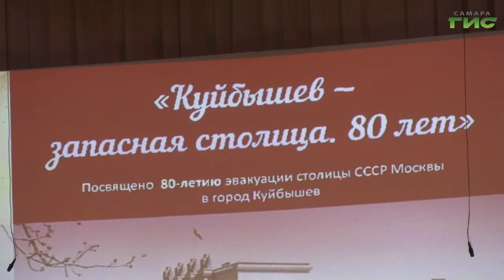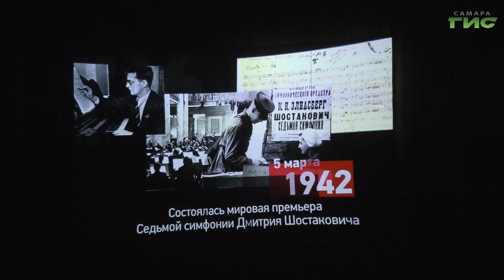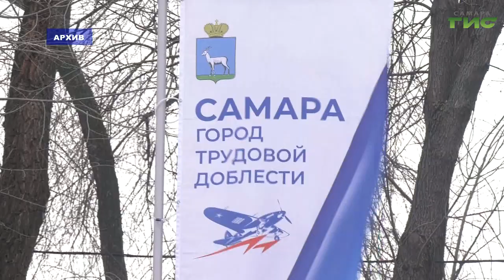В Самаре подвели итоги реализации проекта событийного туризма "Куйбышев — запасная столица"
Сохранить память о героических подвигах жителей военного Куйбышева призван проект событийного туризма "Куйбышев - запасная столица". В субботу на сцене дома культуры "Заря" подвели итоги его реализации и наградили самых активных участников памятными медалями. Для зрителей выступили творческие коллективы города.